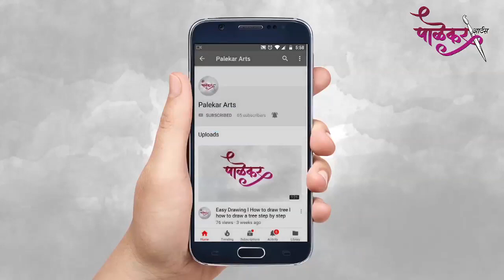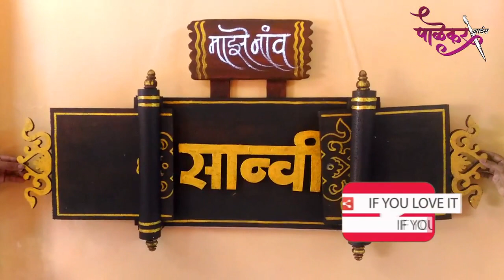थर्माकोल डिजाइन Ideas For Babies l Naming Ceremony Board lTHERMOCOL NAME DESIGN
Creative Naming Ceremony Decorative Ideas For Babies

Naming Ceremony Sanvi
नामकरण विधी

Naming Ceremony Board Grisha
thermocol NAME DESIGN

Marathi Calligraphy
tharmacol names design
(Birthday-Wedding-Naming ceremony)
Graphic works
Wall Painting

थर्माकोल डिजाइन